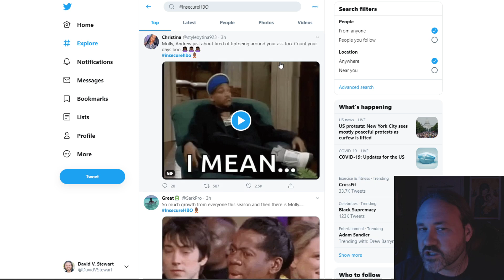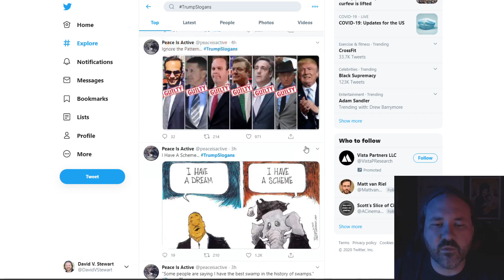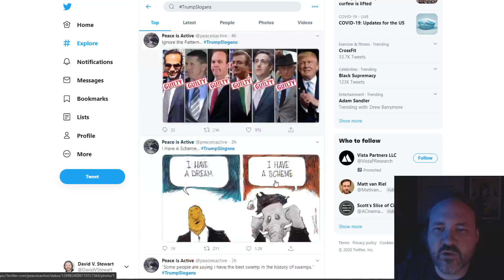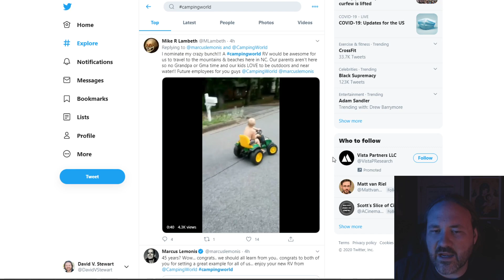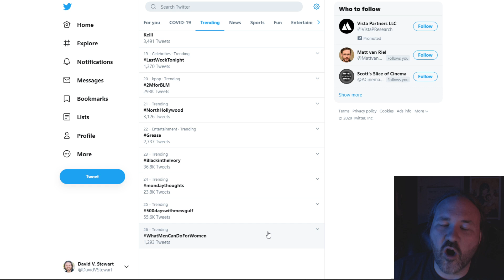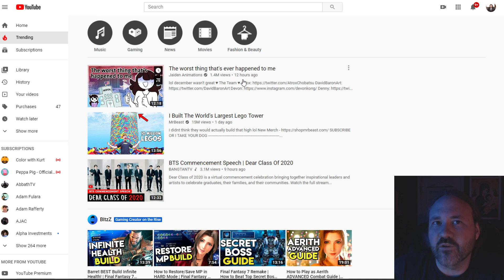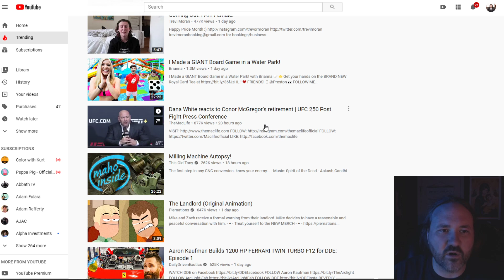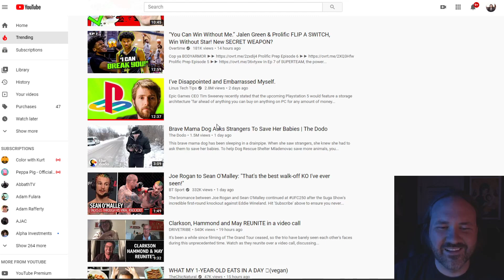Bread and Circuses / ALLERGIES (Daily Trending 6/7/2020)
Also the Wakandan Supremacy

Be sure to get my new book on Creativity, now on audiobook